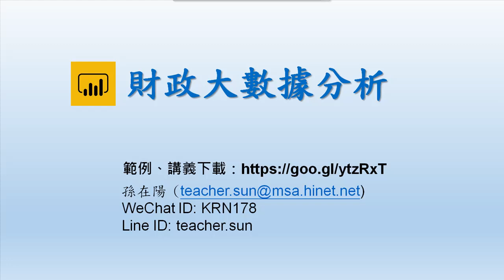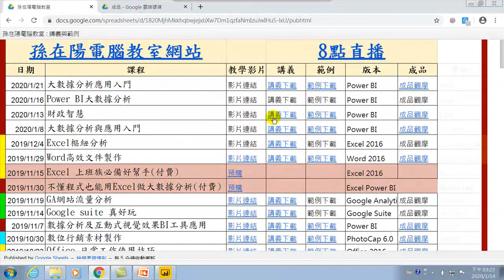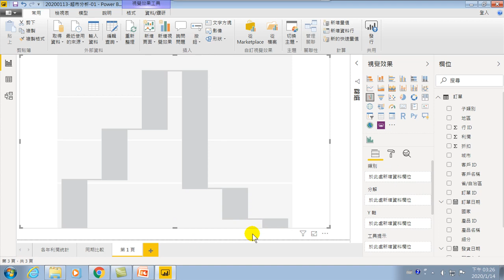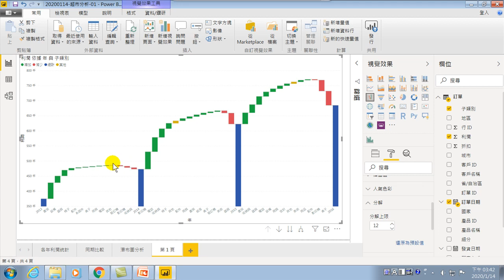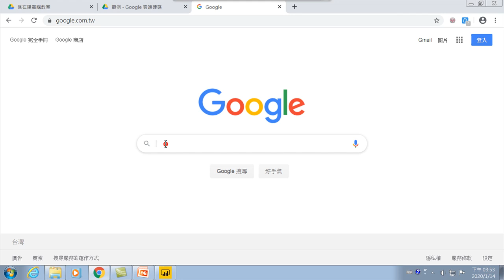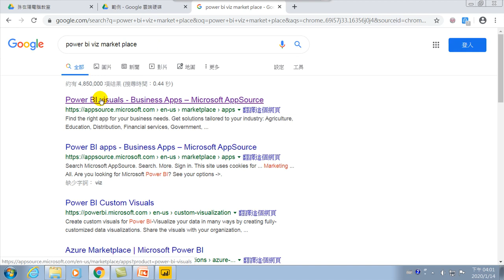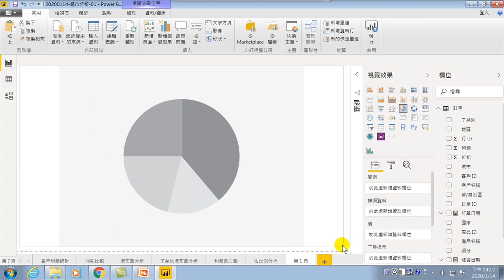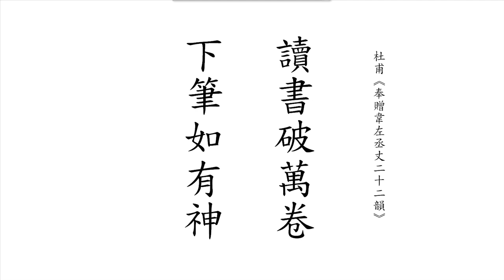20200113-財政智慧-10.佔比例分析,直方圖 圓形圖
01.認識Power BI大數據分析工具、分析.環境介紹
02.連續型分析,淡旺季分析,向下探索,
03.連動分析,日期階層分析,文字階層分析,同期比較,
04.交叉分析,連動分析,類別次數分析,散佈分析,趨勢線管理客戶分類 自動分析
05.類別動態行為分析,趨勢線管理分析,地理分析,新資料的自動分析,真實利潤分析,預測,
06.各行政區所得稅總額開放資料的大數據分析,連續型分析,
07.取得人口統計資料,資料清理,
08.各里的所得總額 戶數統計,新增資料行,
09.戶的綜合所得比率分析
10.佔比例分析,直方圖 圓形圖